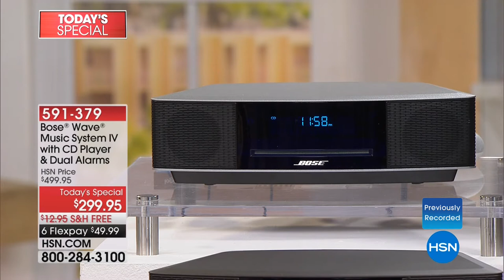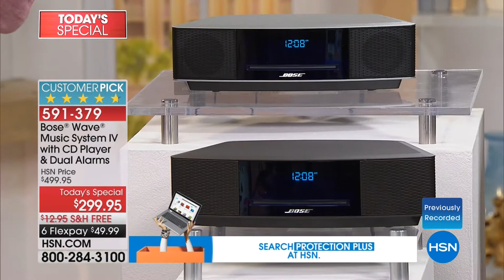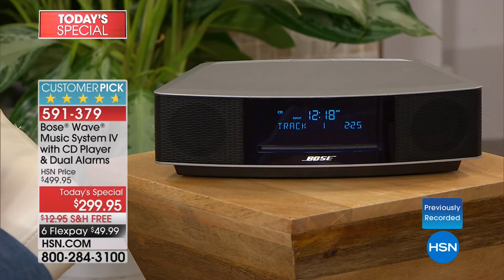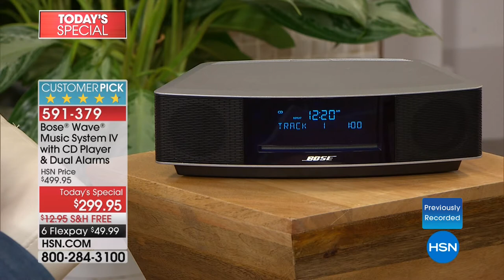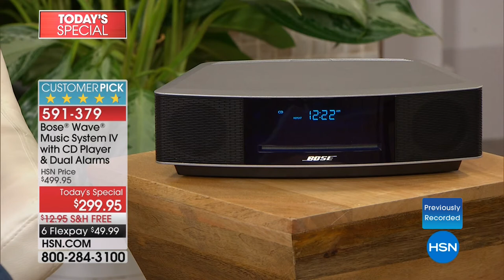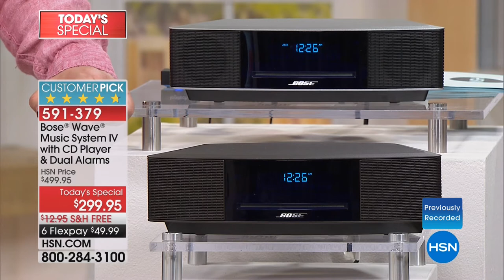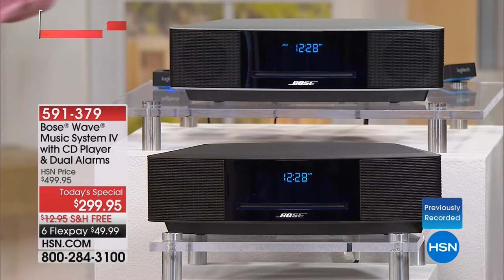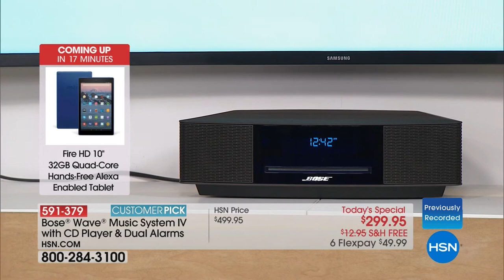HSN | Best of the Week 03.25.2018 - 04 AM